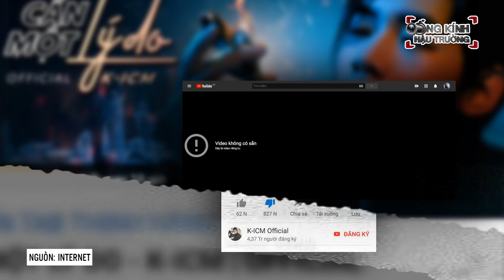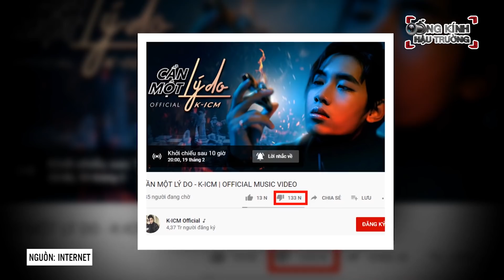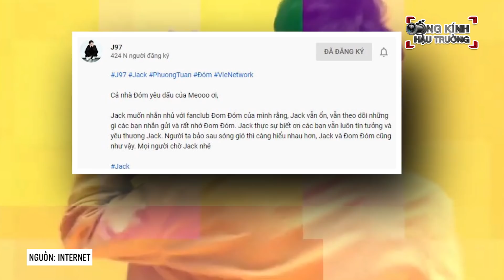K-ICM tiếp tục hứng 'cơn mưa' dislike GẤP 11 LẦN like khi ẨN TEASER thay bằng MV CÔNG CHIẾU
Tối ngày 17/2, khán giả đã được chứng kiến sự trở lại của Jack và K-ICM với 2 video trên youtube. Jack đã sở hữu nút bạc chỉ sau vài giờ lập kênh. Teaser cần một lý do của K-ICM đã vượt mặt Hơn Cả Yêu của Đức Phúc để chiếm vị trí top 1 trending. Thế nhưng, điều mà teaser này nhận được nhiều sự chú ý chính là việc nhận về cho mình rất nhiều dislike. Chưa đầy 24 tiếng, teaser Cần một lý do của K-ICM “ngoài ý muốn” đạt số dislike “khủng” lên đến 827 nghìn, vượt qua MV Hoa vô sắc trước đó của anh kết hợp cùng Jack (726 nghìn). Như vậy, đây là video có lượng dislike lập kỷ lục của Việt Nam.